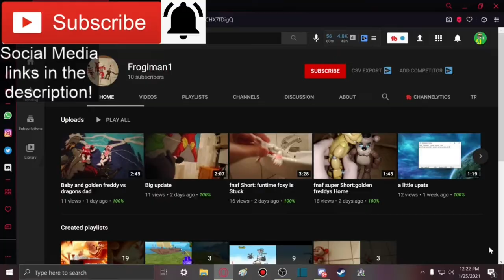GEN 4 REMAKES!!! || Pokémon Presents | Pokemon25​ FULL REACTION!!! (ft. YouTube Buffering!)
Member(s):
- Frogiman1 (Ultra)

-SMG001, 2020